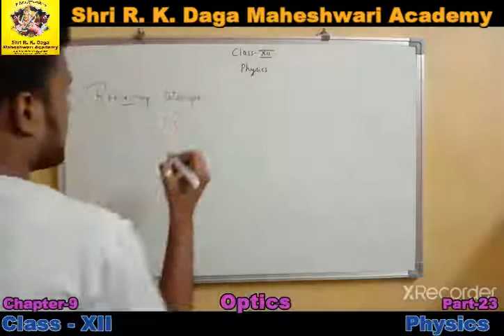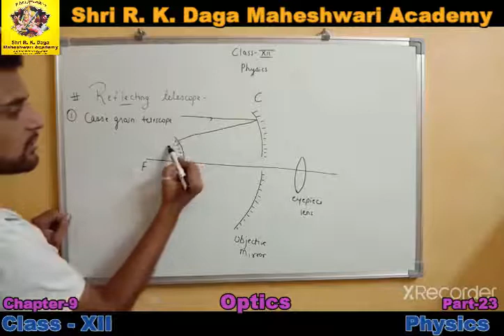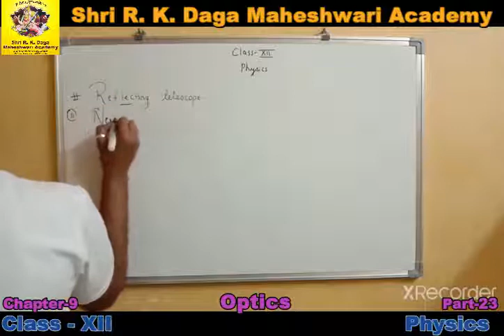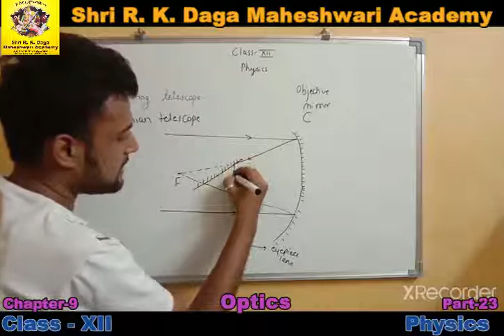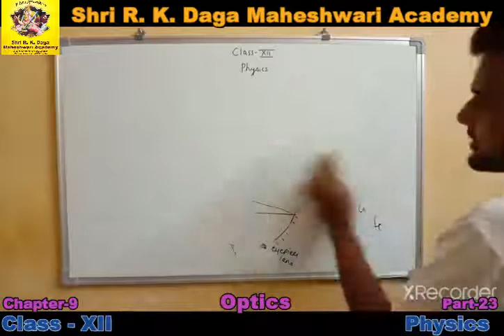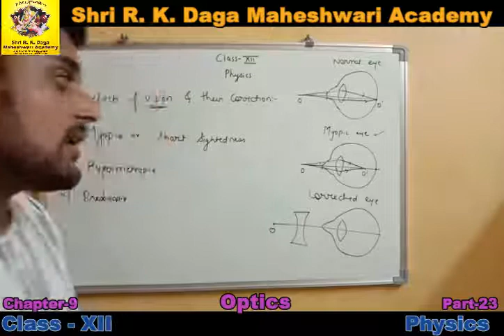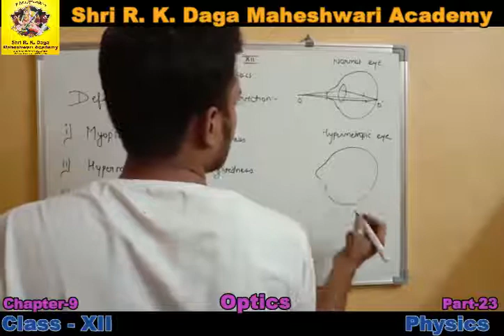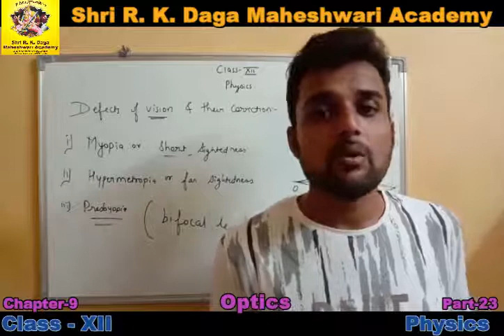Class 12 Physics Chapter-9 Part-23